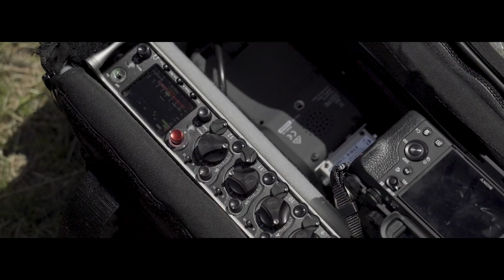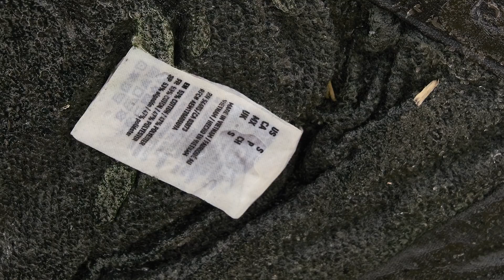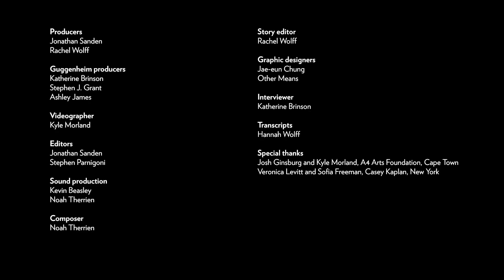Kevin Beasley: Hugo Boss Prize 2020 Nominee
In this short film featuring artist Kevin Beasley, a Hugo Boss Prize 2020 nominee, discover the methodology of his multilayered practice in sculpture, installation, sound, and video. Beasley embeds found objects in substances such as resin, foam, and tar, or he incorporates unconventionally manipulated audio equipment. By amplifying the cultural resonances of his materials, his work excavates personal and shared histories of class, race, and institutional power. Journey to Cape Town to witness the gathering of these found objects and the creative process that goes into constructing unique stories from them.

“On one level I'm very deeply invested in the thing as it is,” says Beasley. “In some way or shape or fashion, it's come into my life and now I'm building a relationship to it. To then create actual images and create a narrative out of it, that decision is rooted in if I have a story to tell.” Learn more about the Hugo Boss Prize